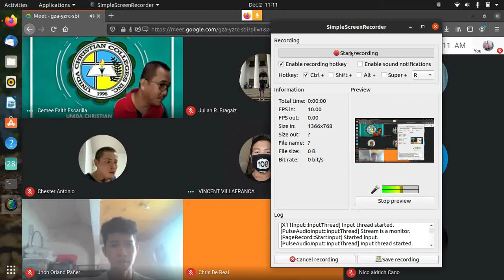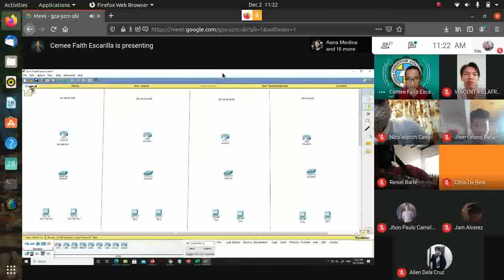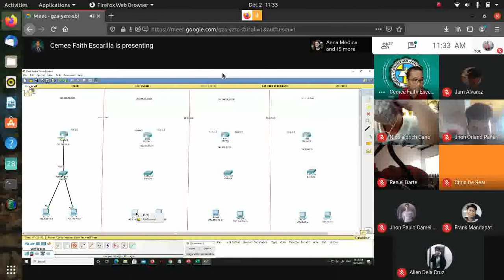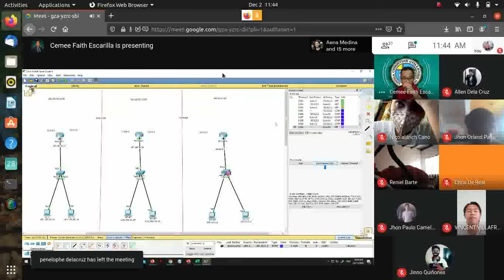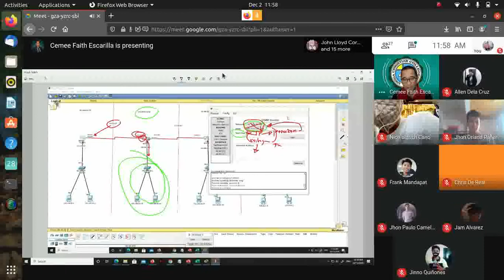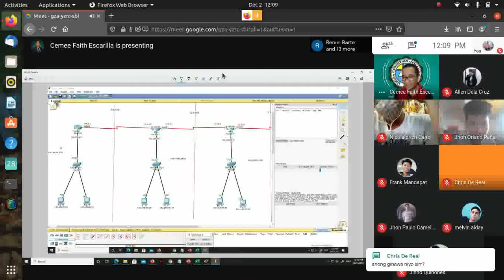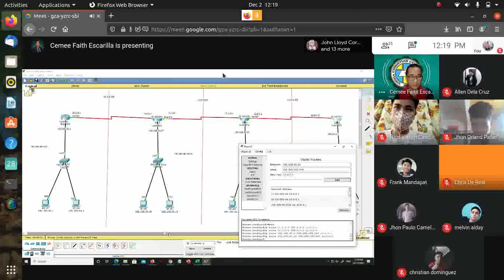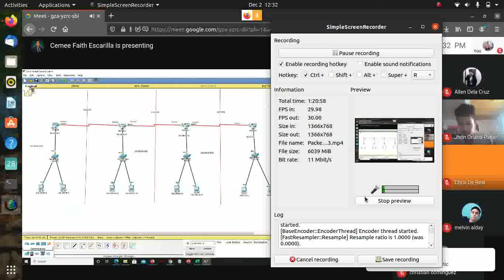Packet Tracer Demo